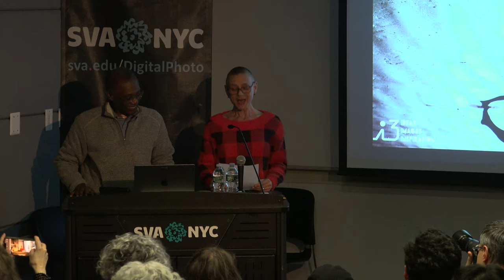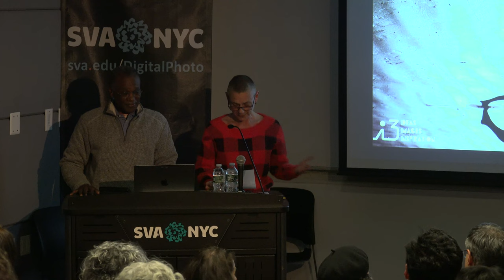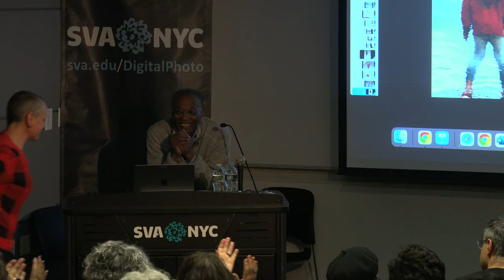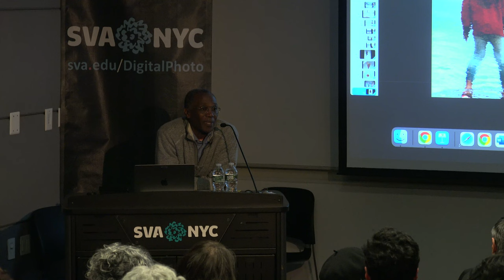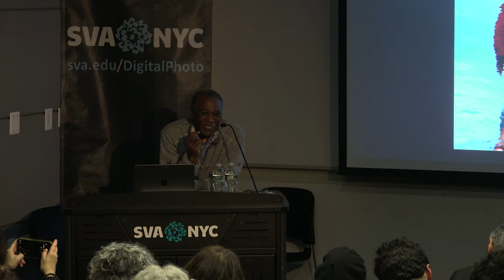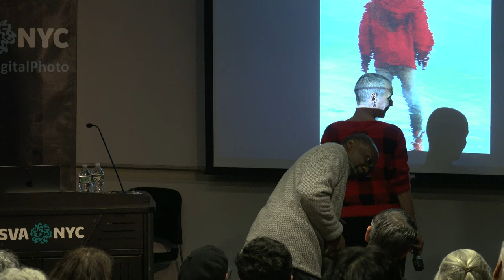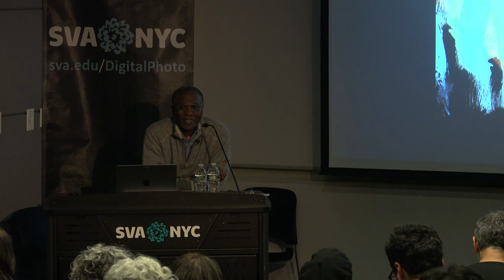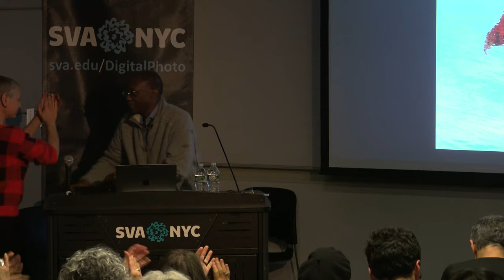Leslie Jean Bart - Photographer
MPS Digital Photography presents a talk with Leslie Jean-Bart, a photographer who has been exhibited both in the United States and abroad. Born in Haiti where he acquired his love for the ocean, the call to combine water and the camera was never far from his mind. That opportunity came about while being his mother’s caretaker.

The i3: Images, Ideas, Inspiration lecture series has returned to in-person events. The series continues to feature leading photographers, artists, editors, gallerists and industry experts. The Spring 2024 i3 lecture series is hosted and curated by curator, editor and vice-president of the American Photography Archives Group Julie Grahame.